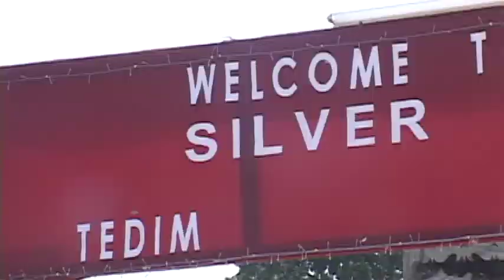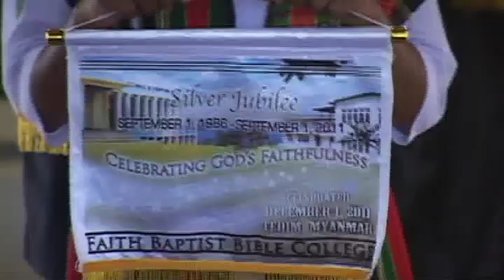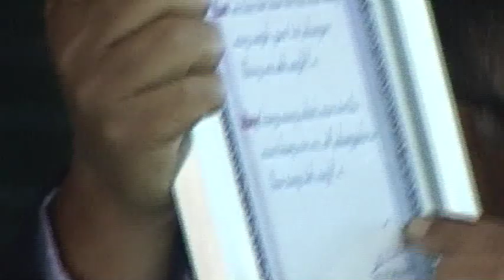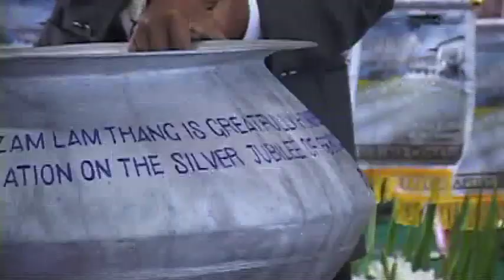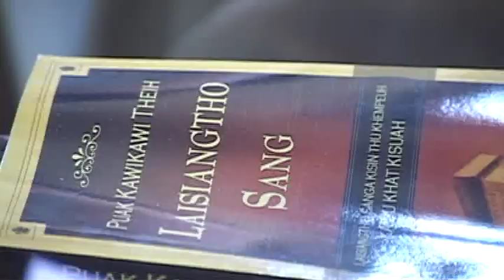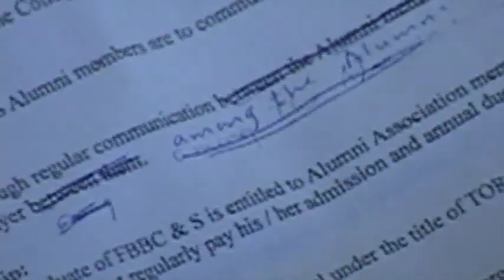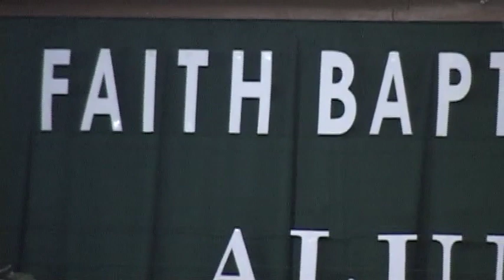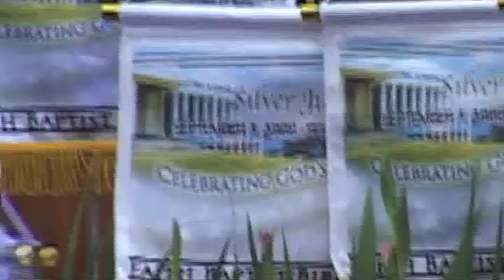Faith Baptist Bible College and Seminary, Tedim (Silver Jubilee) 2011